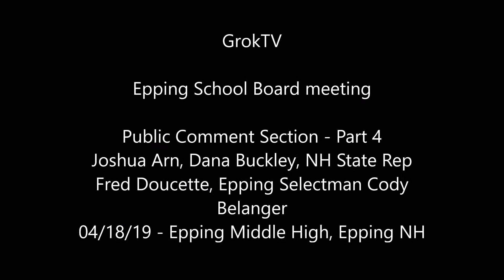Epping School Board meeting Public Comment Section Part 4